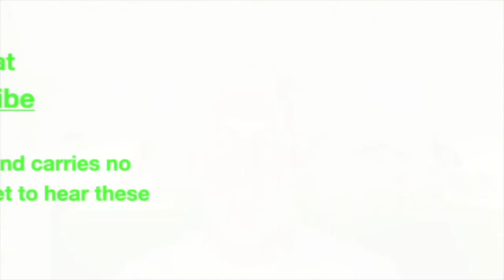Great Expectations, Chapter 2